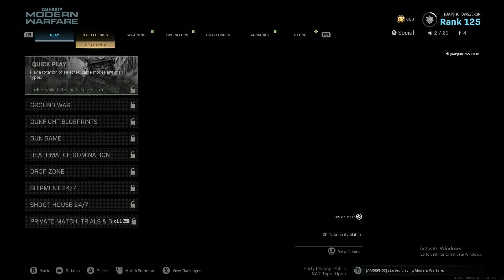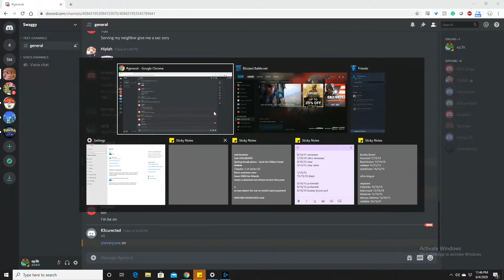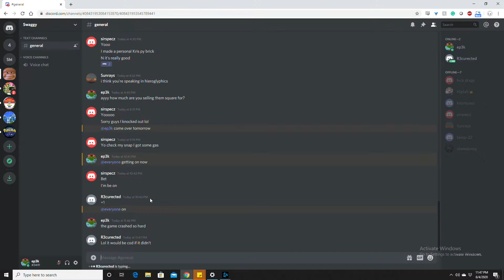luis cosme Live Stream